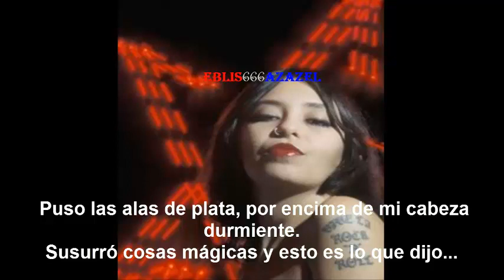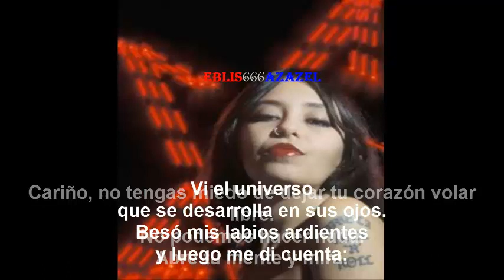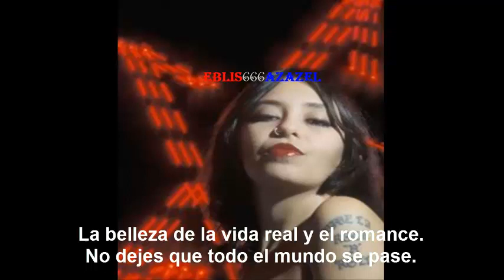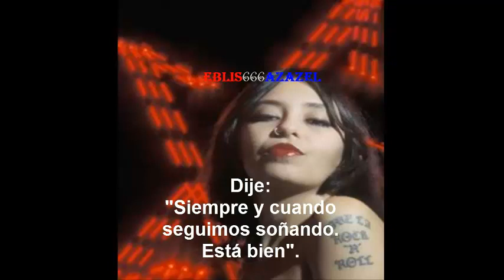Kelli Ali — Keep dreaming (subtitulada).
Álbum: Tigermouth.